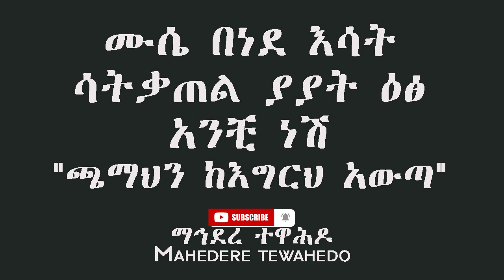ሙሴ በነደ እሳት ሳትቃጠል ያያት ዕፅ አንቺ ነሽ"ጫማህን ከእግርህ አውጣ"